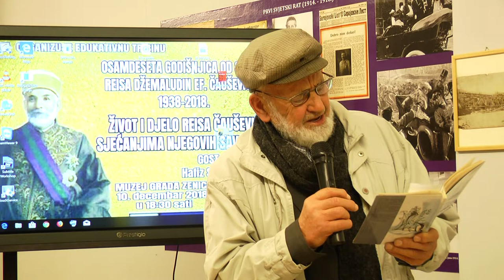SUSRET - POEMA: ĆAZIM ŠKALJO (IML TV)